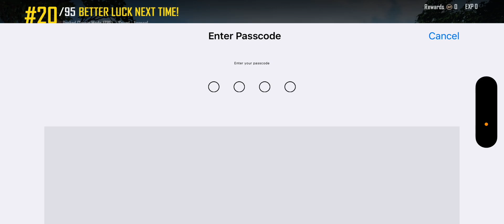One v 4 miss?? T1 lobby.